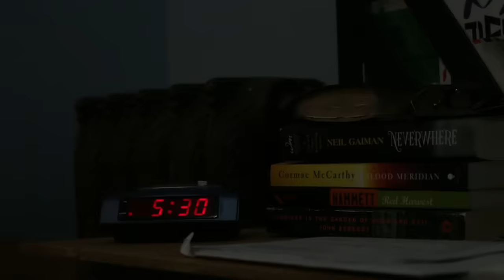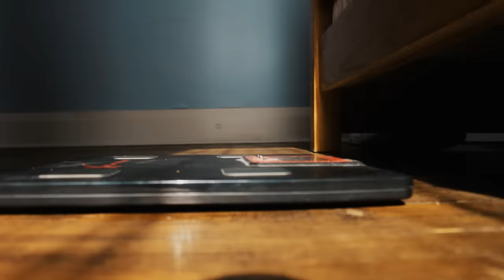Hugh Jackman's WOLVERINE WORKOUT Kicked. My. Ass.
I busted my ass for 10 weeks, working out more than I ever have. Eating more than I thought I possibly could.  But it was WORTH IT.

Props to Hugh Jackman and his wolverine workout / diet. What an incredible guy for being able to achieve that physique he had for all those X men films. Can't wait to see him in Logan soon! :)

Have a great week guys! More videos coming soon :)